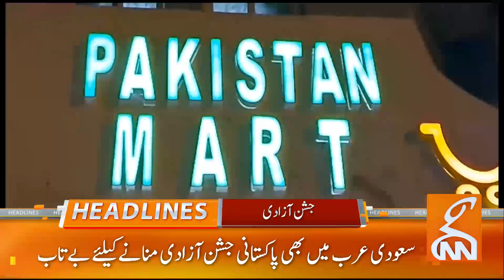Cypher investigation, Imran Khan in Trouble!! | News Headlines | 12 PM | 10 August 2023 | GNN